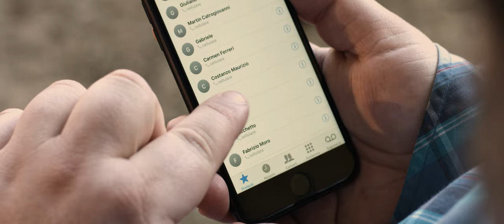NEMICI // Lo sgangherato rapimento di Maria De Filippi - Promo Trailer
🎬 Sergio, Silvia e Max desiderano cambiare la società dove viviamo, condizionata dai troppi talent e reality. Nel maldestro tentativo di redimere le nostre coscienze, decidono di rapire, quella che a detta loro ne sia la maggiore colpevole, la regina della TV italiana: Maria De FIlippi.

Lorenzo Lombardi & N. Santi Amantini presentano
NEMICI un film di Milo Vallone
2023 © WHITEROSE PICTURES /// Tutti i Diritti Riservati.